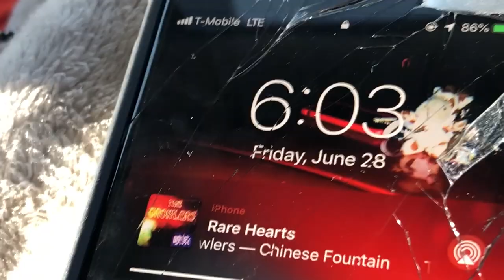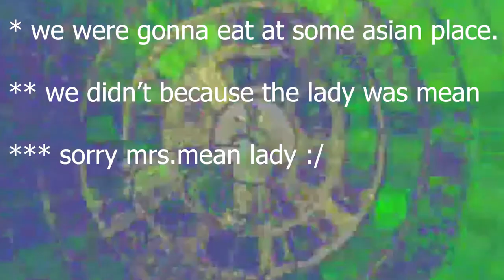A.S.S.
*better love story than 50 shades of grey.*
Denitzia and Chrisitan risk their lives to find Denitzia a lover, and bare the long trek to yee haw jesus land, Kanab, UT.

( Big Apologies for some shaky camera scenes or having to look at how ugly, drained and worn out we were before, during and after this trip )

I hope you liked watching this little gay love story through our eyes :)